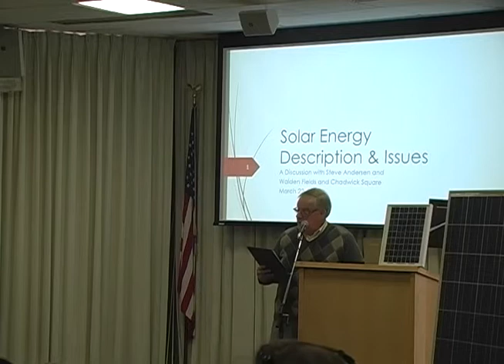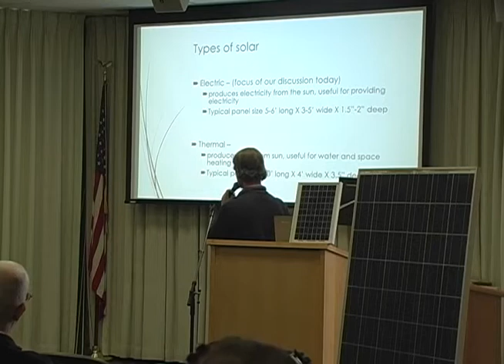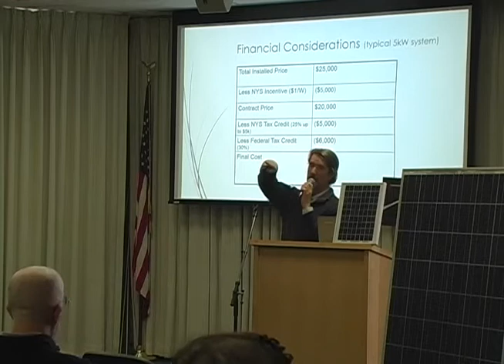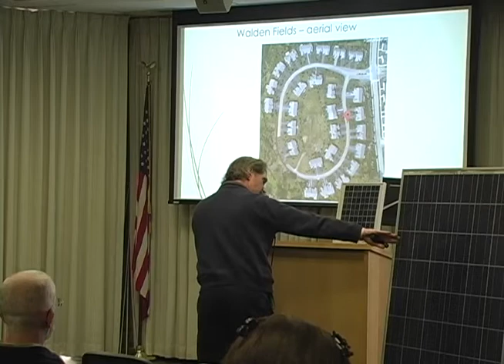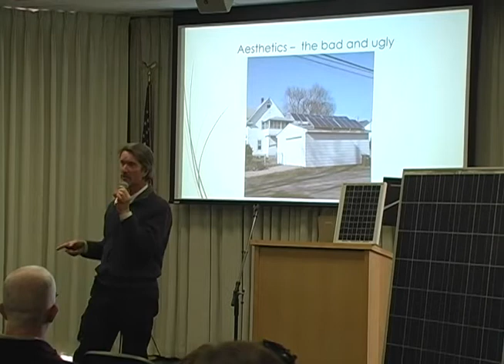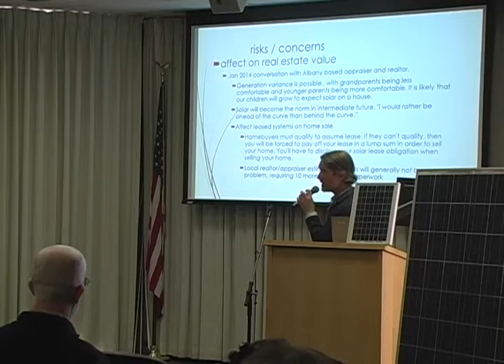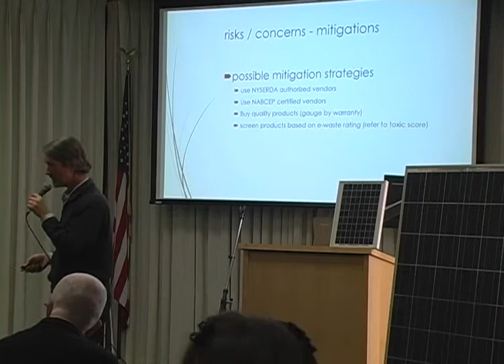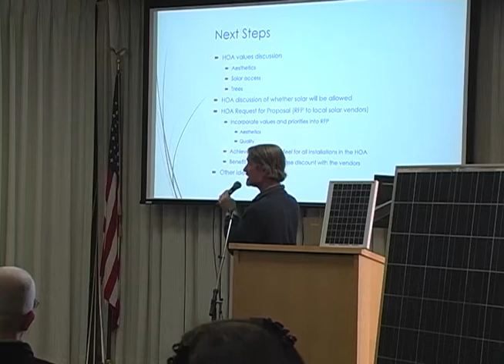Solar Panel Information Session - Chadwick Square/Walden Fields 3/22/2014